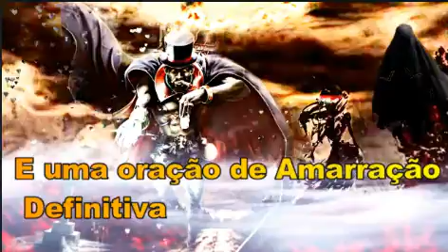Nova Oração Lúcifer para Amor Amarração Definitiva